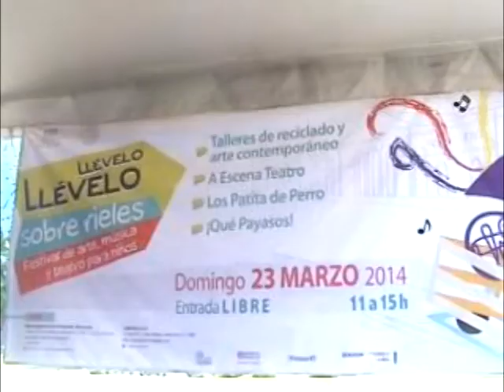Los Patita de Perro en el Ferrocarril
Puebla, Pue. 23 de Marzo. El grupo de música rock para niños Los Patita de Perro, también conocidos como "Los Pata", tocaron este domingo en el Museo Nacional de los Ferrocarriles Mexicanos, ubicado en 11 norte 1005. El evento se llenó de familias con sus hijos quienes corearon y bailaron al ritmo de esta banda poblana, en el marco del Festival Llévelo, llévelo, sobre rieles, de arte, música y teatro para niños, a cargo del Colectivo la 15. Se ofrecieron diferentes talleres de reciclado, foto y arte contemporáneo y también se presentó una obra de teatro de la compañía "A escena Teatro"; y el show de "¡Que payasos!".